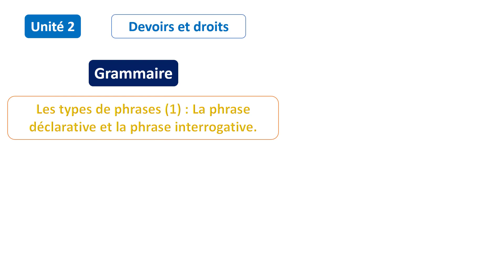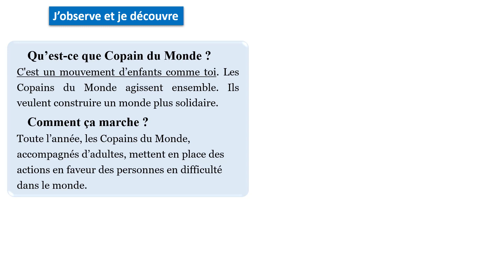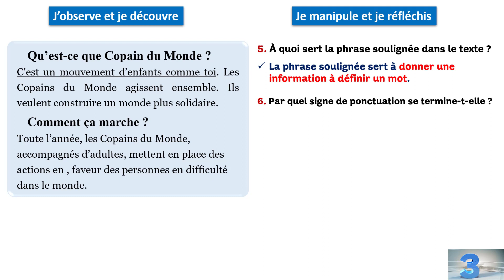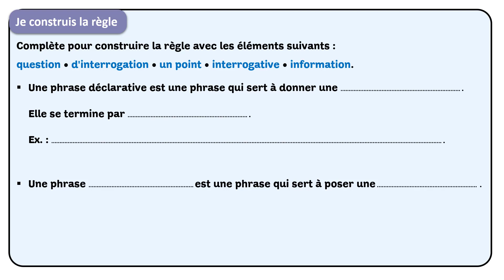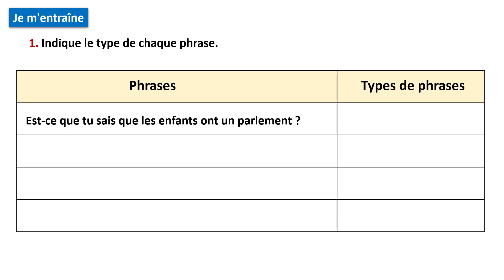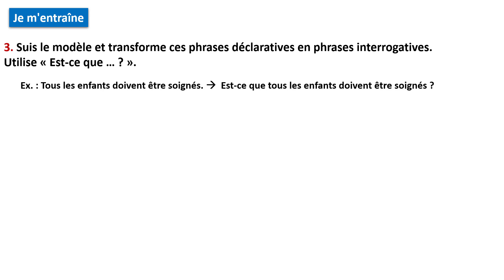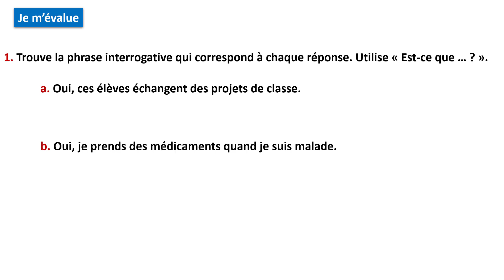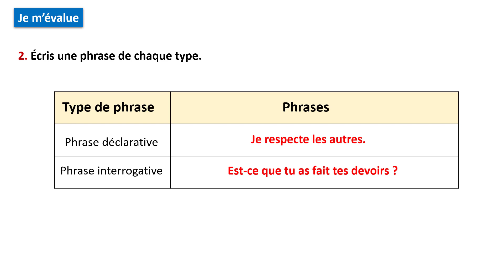Grammaire: Les types de phrases_déclarative_interrogative/U 2/P 48&49/ Mes apprentissages en fr 5AP